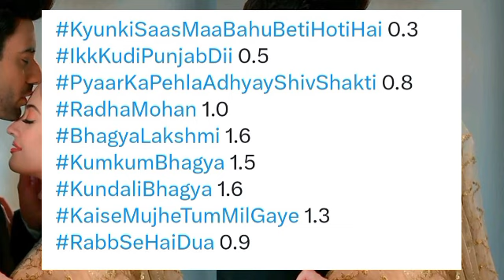Zee TV's Popular Show Rabb Se Hai Dua's Major TRP Increase Before GENERATION LEAP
Image Credits  : Zee TV,  Rabb Se Hai Dua